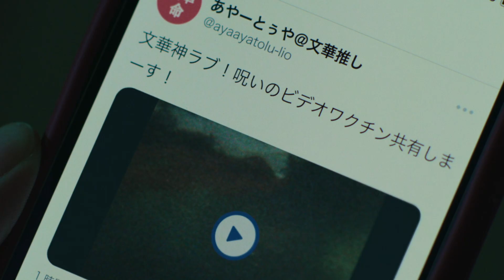Trailer doblado | El Aro El Despertar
Ichijo es retado por un famoso médium conocido como Kenshin (Hiroyuki Ikeuchi) para que resuelva el misterio del ‘video de la maldición’. Así, en su investigación, el estudiante se unirá al autoproclamado adivino Oji Maeda (Kazuma Kawamura) para ahondar en la historia de la escalofriante Sadako.